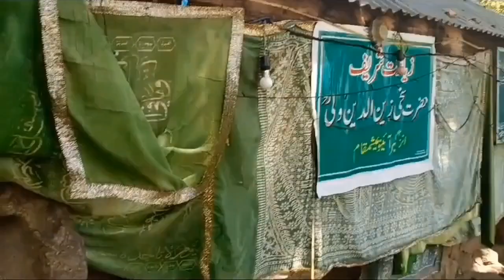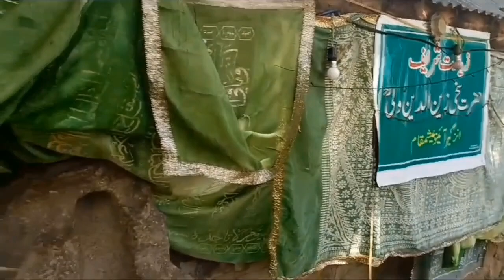Ek Karamath 🇸🇦Hazrat Sakhie zaindin wali r.a#Allah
Ek Karamath 🇸🇦Hazrat Sakhie zaindin wali r.a#Allah youtuber islamic @kashmirwadhi

Hazrat Zainuddin wali r.a

This shrine in Lidder Valley is situated atop a 100 meters high hillock in Aishmuqam village of Anantnag district. The shrine is actually positioned in a deep cavern which is approached by a flight through the stairs. This place in Aishmuqam is very famous and revered for the  Muslims as it belongs to Sheikh Zain-ud-Din Wali who was a disciple of one of the principal Reshi in Kashmir, Sheikh Nur-ud-din. Zain-ud-Din is
a famous saint of valley who was actually a Hindu Prince Zia Singh belonging to the princely state of Kishtwar. He lived in 15th century AD in this district.
Legend of Hazrat Zain-ud-Din Wali
Zain-ud-Din Wali converted into saint from a Hindu Prince at very young age. His father Yash Singh, the king of Kishtwar, passed away when the prince was just 13 years old. At the same time, Zia Singh also suffered from a severe disease with little chances of recuperating. During those days, Sheikh Nur-ud-din was passing through this region. He was a saint popular for his miraculous powers. When Zia’s mother prayed to him for recovery of her son, he agreed to do so but with a condition that required Zia Singh to meet him in Kashmir after getting well. But Zia Singh did not keep his promise and he again became ill. This time, his mother was very anxious and she again promised the saint in her dream to meet him in Kashmir.
On recovery, both of them went on a challenging journey from Kishtwar to Bumzua to meet Sheikh Nur-ud-Din. On reaching there, they
embraced Islam and Zia Singh was christened as Zain-ud-Din Wali. Later, he attained spiritual perfection at Mandjan village of Sopore Tehsil
and then came to this cave in Aishmuqam when he was advised so by his spiritual teacher. It is said that the entrance of this cave was full of
snakes and reptiles but the moment; saint Zain-ud-Din kept his club received from his teacher, Sheikh Nur-ud-din, on the floor, those snakes
just moved away from that place. Sheikh meditated in this cavern for decades and it became his eternal abode thus